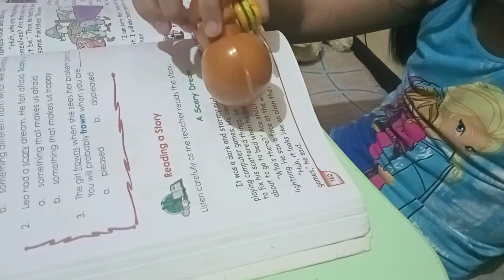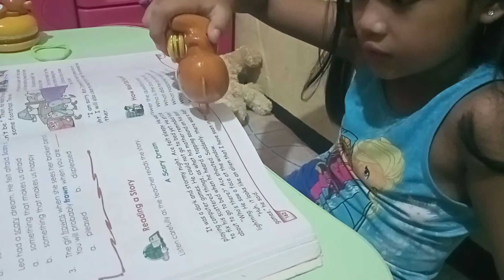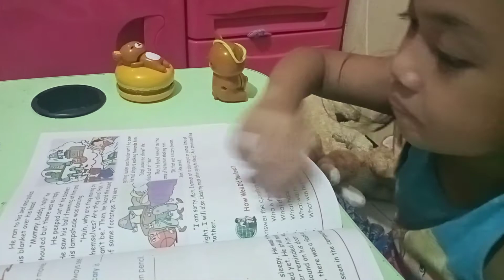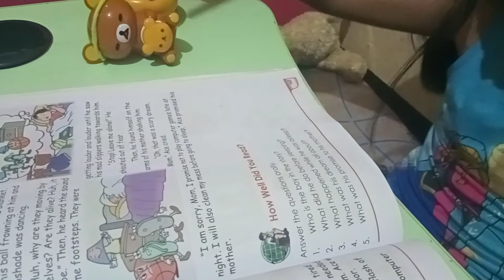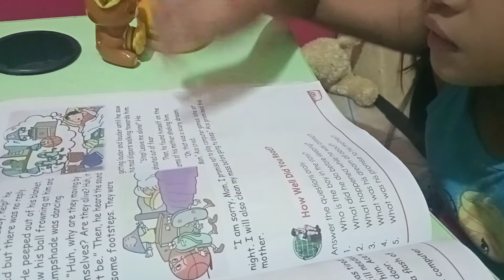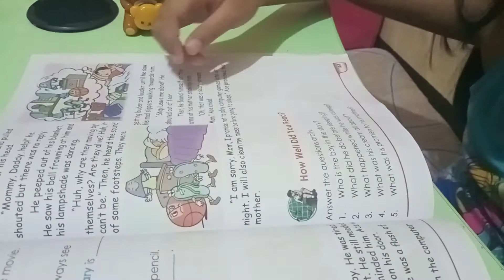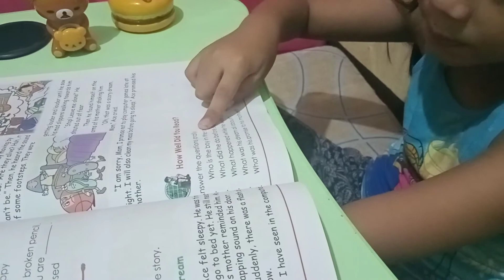A Scary Dream